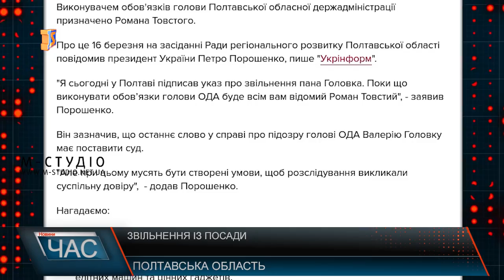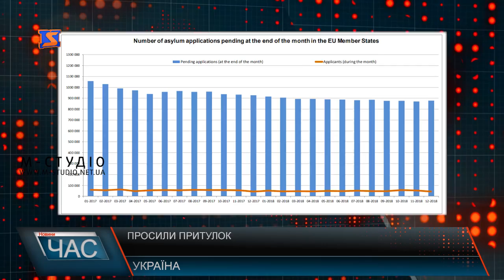Програма “ЧАС”. Hовини Закарпаття за 16 березня 2019 року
Працює повноцінно. Аеропорт «Ужгород»
Без світла у під’їздах. Несплачені борги
Патріотична прем’єра. Музична драма